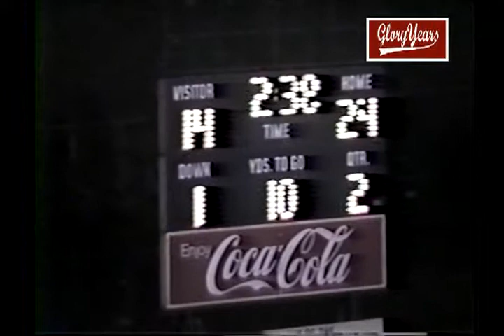40 v2783 oh Lasalle 21 Moeller 38 1987 fb mpg 01